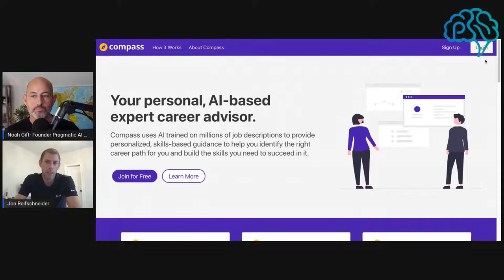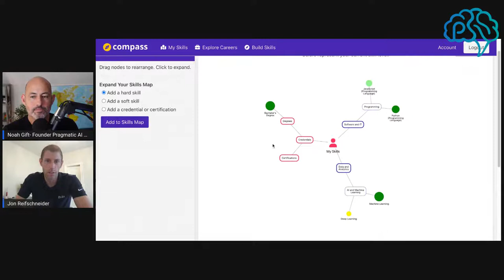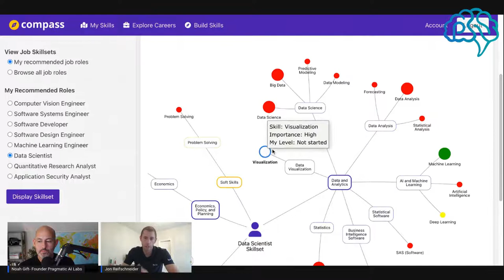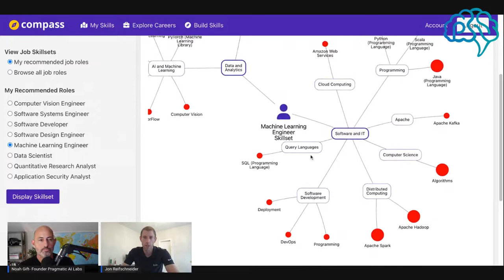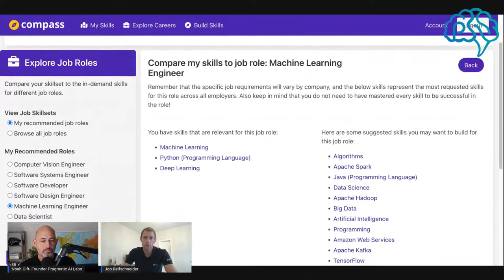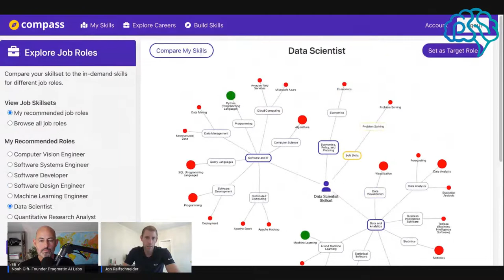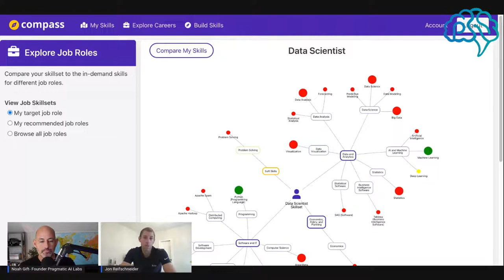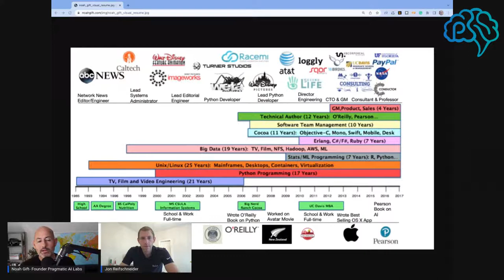MLOps with Head of Duke Artificial Intelligence PI MS Program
And an AI app demo

AWS Certified Solutions Architect - Professional (SAP-C01) Cert Prep: 1 Design for Organizational Complexity: